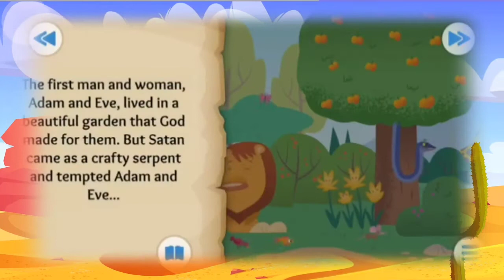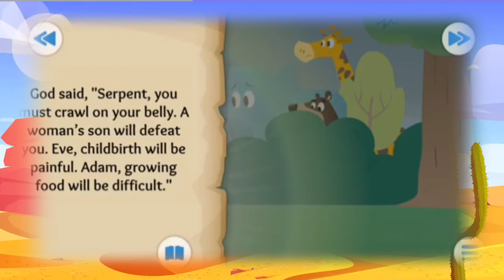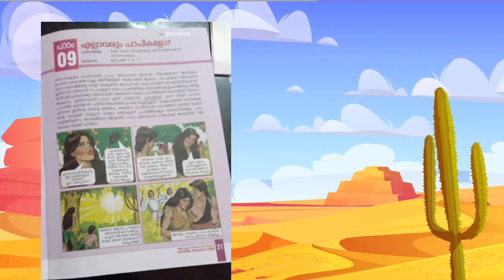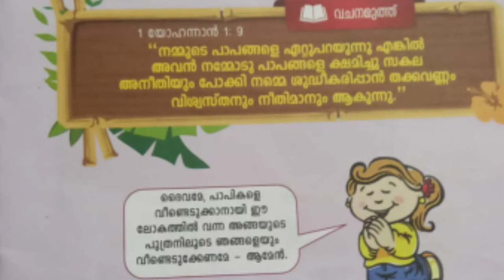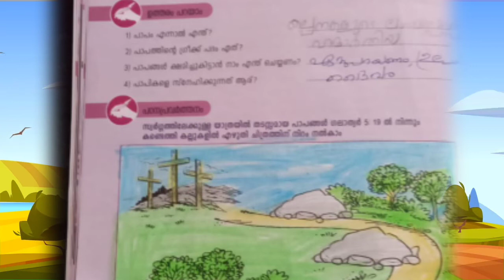CSI Kattakada Sunday School Primary Grade Chapter 09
CSI Kattakada Primary Grade Chapter 09
Rev C R Vincent
Rev Alexander Samuel
Sunday School Secretary :- S B Godwin ROY
Online Convenor :-  C V Pramod Kumar
Presented by :-